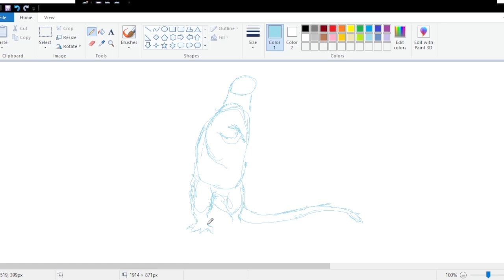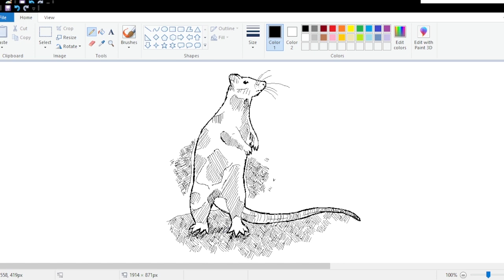🎨SKETCHING A MOUSE IN MS PAINT🎨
Microsoft paint artwork this video has ms paint art to draw anime, manga or anything else